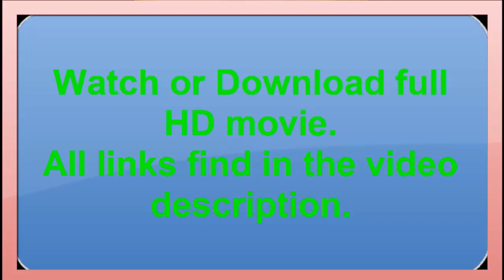Box Office Top 10 Best Hollywood Movies 2017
Best Hollywood Movies 2017, Box Office Top 10 list